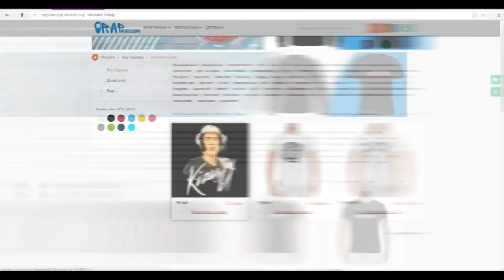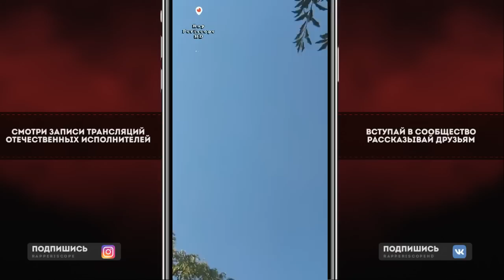Забэ о интервью The Flow, Oxxxymiron. PharaoH, Дудь, Конор, RBL